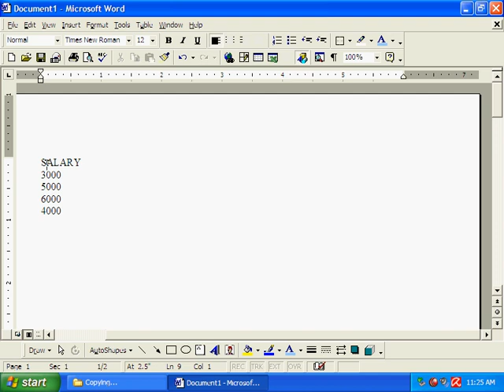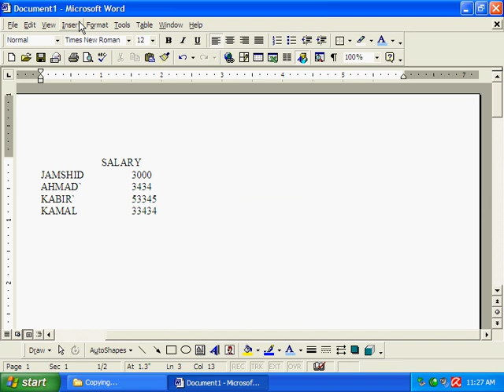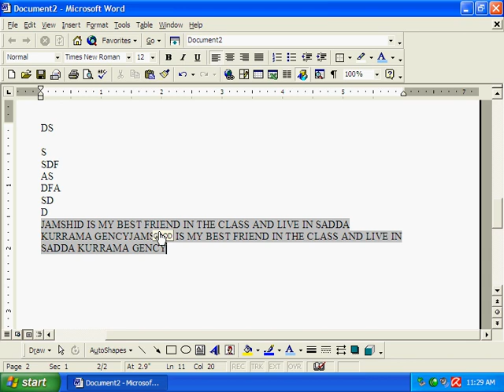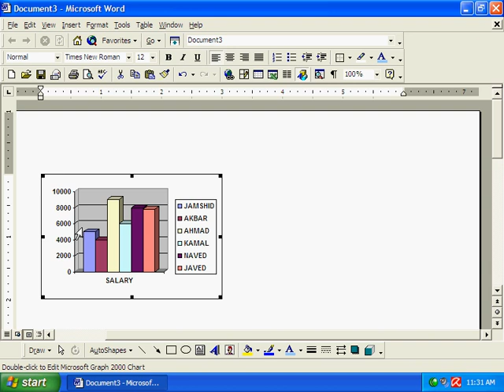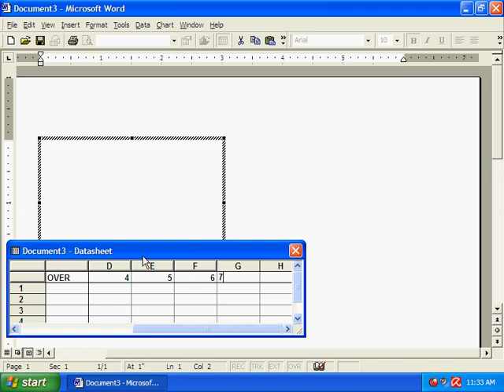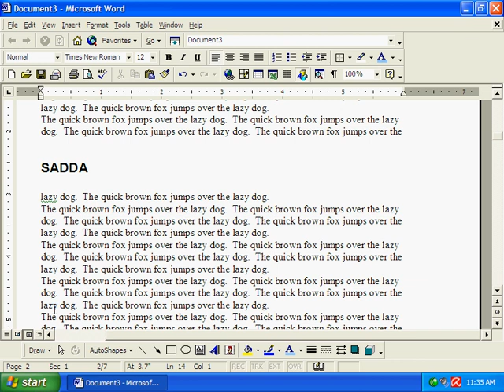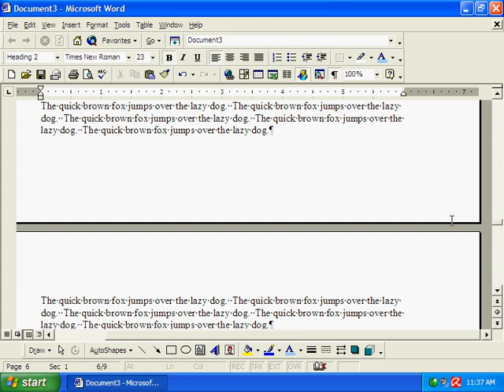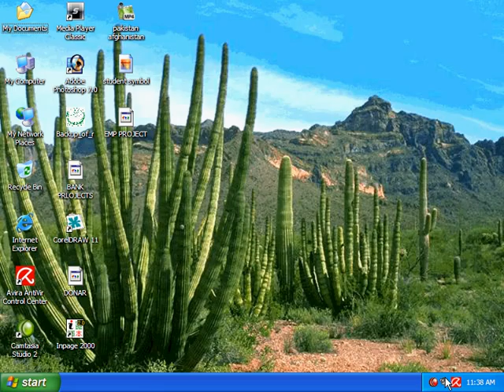How to use Bookmarks,Cross reference| How to Creat A Hyperlink in MS|How to add bookmark in Ms|Day13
This microsoft word tutorial show you to add how add and insertbooks to your word documents.
I then show you how to find  the bookmark within your document and show your MS office 365 bookmarks within your documents. i then show how to put a hyperlink cross-refrence in your document to find document headings.

1. How to use Command of insert
2. insert
3. hyperlink
4. cross refrence
5. bookmarks
6. how to use bookmark
7. how to use hyperlink
8. how to use cross reference
9. How to use Bookmark,crossreference,hyperlink in MS Word pashto

Here is a full lst of tutorial videos available on my channel.

about Windows
creat folders
Download file from a website
Photo shop
U lead video editor
Ms Access
Ms exel
Corel Draw
Personalize the desktop
Download and install graphics to Pc
and other settings...